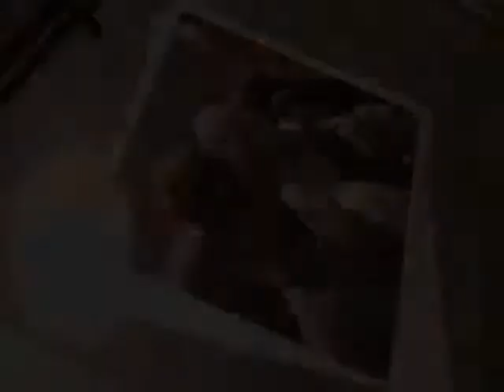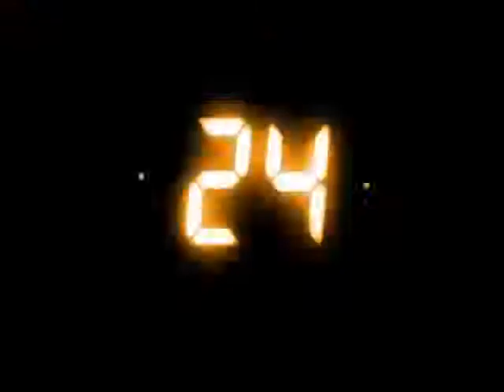Jack Bauer Day 6 Tribute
Clips courtesy of Fox.